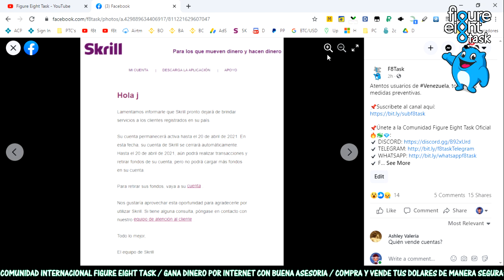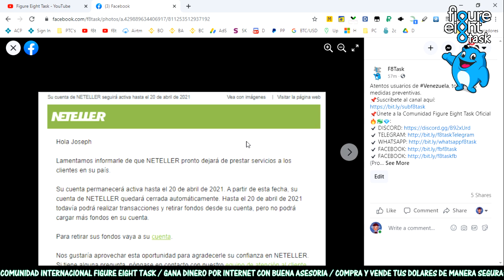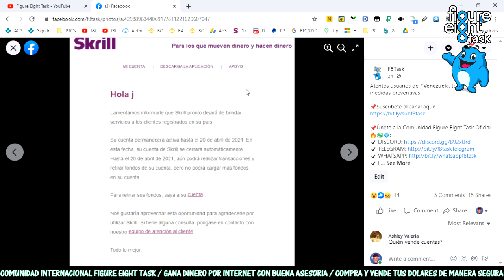🔴SKRILL Y NETELLER Cerraran Cuentas A Usuarios Venezolanos👈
📌Únete a la Comunidad Figure Eight Task Oficial🔥💲💎:
(Promociona Negocios, Páginas y Trabajos Por Internet)

(Gana 2$ Luego De 3 Transacciones Con Airtm)

(Registrate aquí y obtén un 10% en retorno de comisiones)

(Wallet Para Criptomonedas Con Bajas Comisiones)

(Bono por 25$ cuando sumes 1000$)

(Obten 10$ Por Tu Primera Compra De 100$ En Alguna Cryptomoneda)

(650$ De Retiro Sin Fees A Tu Banco)

Figure Eight
Gana dinero para uphold
Clixsense
Neobux
Gif Hunter Club
BitcoinGet
Venezuela
Skrill
Uphold
Neteller
Bitcoin
Payoneer
Perú
Brave
Ultra
CamTV
AirTM
Lbry
Figure Eight Task
Hotmart
Brave
Navegador Brave
Brave Browser
Payeer
Gemini
Binance
Verificar Binance
Crear binance
VPN Appen
honeygain
IPROYAL PRUEBA DE PAGO
Honeygain PRUEBA DE PAGO
Gana dinero automaticamente
Cobrar de Honeygain
Como trabajar con p2p  binance
Comprar criptomonedas
Como usar vpn appen
Como ser cajero airtm
Como trabajar como cajero airtm
Airtm cajero
vpn detected en appen
Gana dinero con binance
Comprar Bitcoin con Airtm
Comprar bitcoin con Gemini
Gana Bitcoin Gratis
Generar Ingresos Desde Casa
Gana dinero en esta cuarentena